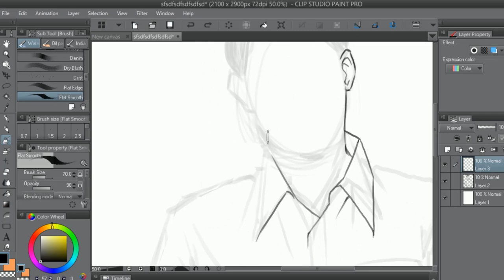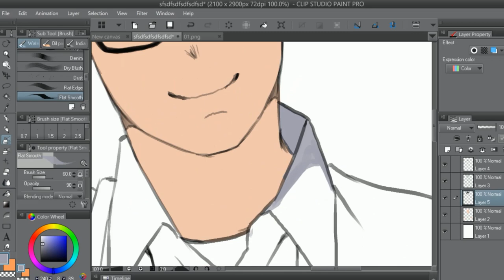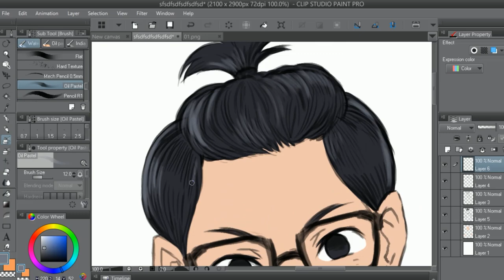SPEED PAINT : Knom[FAN ART] 6/6